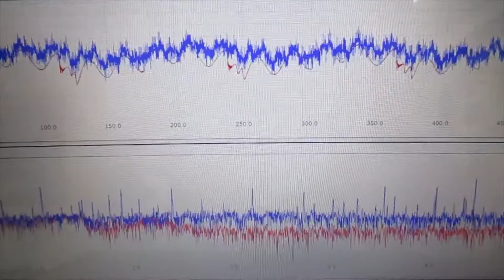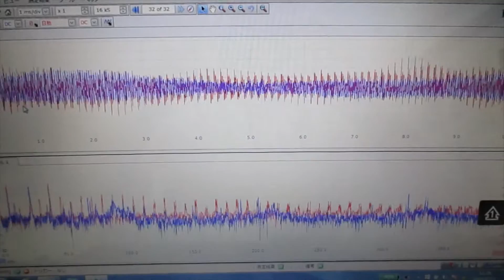超音波と間接容器による、ナノレベルの攪拌技術